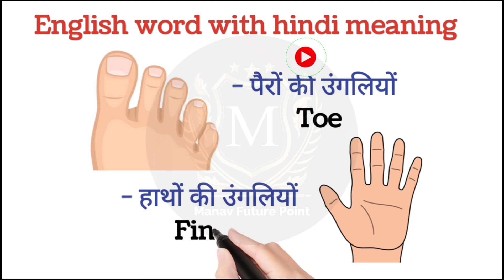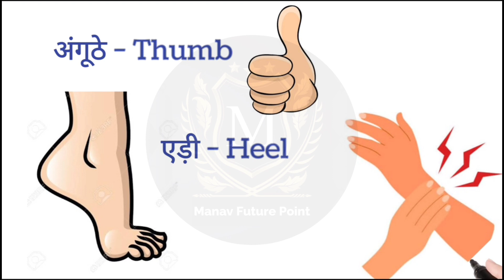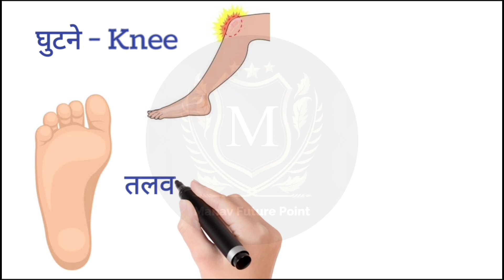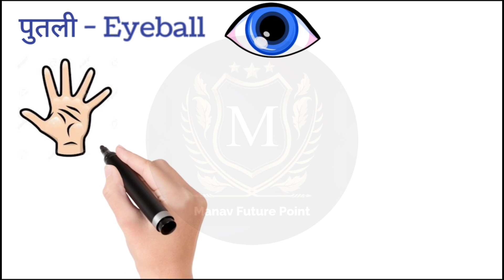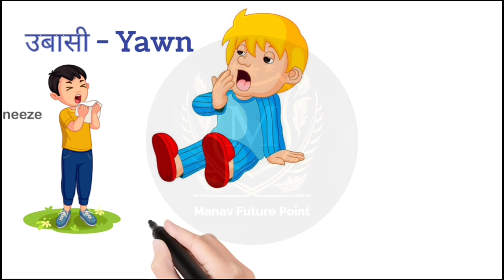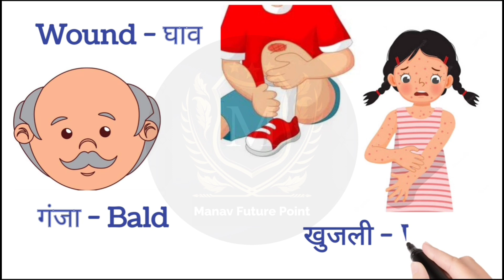𝗕𝗼𝗱𝘆 𝗣𝗮𝗿𝘁𝘀 𝗡𝗮𝗺𝗲 𝗜𝗻 𝗛𝗶𝗻𝗱𝗶 𝘁𝗼 𝗘𝗻𝗴𝗹𝗶𝘀𝗵 | शरीर के अंगों के नाम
𝗕𝗼𝗱𝘆 𝗣𝗮𝗿𝘁𝘀 𝗡𝗮𝗺𝗲 𝗜𝗻 𝗛𝗶𝗻𝗱𝗶 𝘁𝗼 𝗘𝗻𝗴𝗹𝗶𝘀𝗵 | शरीर के अंगों के नाम | 𝗲𝗻𝗴𝗹𝗶𝘀𝗵 𝘀𝗵𝗼𝗿𝘁𝘀 𝘀𝗵𝗼𝗿𝘁𝘀𝗳𝗲𝗲𝗱 𝘆𝘁𝘀𝗵𝗼𝗿𝘁𝘀 @KhanSirPatnaKhanGs

. सभी Tenses अब आपकी मुट्टी में , 100 % गारंटी है , ये आर्टिकल जरूर पढ़िए।

dynosource videos
pathan song
balloclasses
32 bar formula for weight loss
7 chiranjeevi of hindu mythology
aao sikhe abdul bari ke sang
aditya movies
alankar amaira
arman malik vlog
attar
babu video funny
baby shut do do
bahrain country
bajirao mastani hindi movie
banjara teej song 2022 new
basic english speaking course chapter
besharam rang song
besharam rang song remiX
bhalublouse ki design
bodo new song
bus remix song
cartoon cartoon
cartoon cartoon cartoon cartoon cartoo...
chaap tilak
chintu
chushi pitha
comedy video
could
cute baby
dhasu sir maths Bodo new song dhasu sir maths
dhol baje dhol baje
dikhaiye
dom dom yes yes
ek loafer
evian
exam warriors by narendra modi in hindi
fun tiktok
grammar groot movie in hindi
gummy bear song
gun
hairstyle on saree
haryanvi songs haryanavi
hathi reels
hathi wala cartoon
headshot trick free fire
height badhane ke tarike
hi jhumka wali pur
hight badhane ke tarike
hindi 11 th class chapter 1 how to change eye colour naturally in hin...
how to ride car
ias
injection wala
ipl match
jangal me mangal 2021 real
jcb machine
kabutar wala kabutar wala cartoon
kashmir
khan sir
khan sir kapil sharma show full episode
khargosh
kranti picture krishna meera
lakdi ki kathi
lal tamatar bade majedar
lofi
makeup videos
marathi video song
mehandi rachan laagi hathon mein
meri zindagi hai tu song dance
mom art
movie
nanha munna rahi hoon
national income accounting
naval classes naval ravikant
netaji gangsta paradise
new south movie hd
nida
nitin mridul
ostocalcium
pakistan breaking news today
pathan moviece
pluto planet poco x4 pro 5g battery test
prashu videos
radhe song
railway ticket booking online
rakh hosla kar faisla
ringtone 2023
saba balrampuri ki shayari
sad songs hindi
safawala
sai baba songs
semi semi semi shiv mahapuran
shiva god
shivaji raje
shorts
spices name
stereo india
SuccesSS mansOor ahmed
suraj actor
tata punch
tommy and grace
tractor wala game tractor wala game
train gadi train gadi train gaditrain train
truck
tushar kalia wedding
tv bimari kaise hota hai
van daroga syllabus
vande mataram songs dance
vantage palki sharma bbc
vighnaharta ganesh
virat kholi attitude
we rollin
why this kolaveri diमेकअप करने वाला कार्टून
सिया राम जय जय राम
सेक्स videospixel 7 camera specs quantum mechanics
fashion haul minecraft dungeons secrets
woodworking projectsjangal me mangal 2021 real
jcb machine
kashmir
khan sir